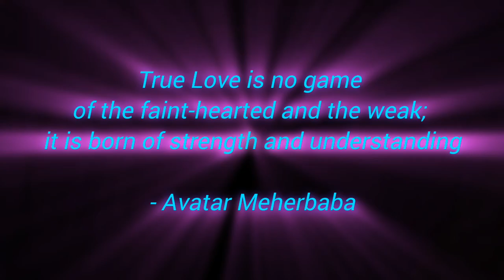Avatar Meherbaba Messages | Avatar Meherbaba Quotes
Avatar Meherbaba Ki Jai @mehertanmay

All the Messages and Quotes from Avatar Meherbaba's Books and Libraries

From My Old Collection

Jai Meherbaba

Avatar Meherbaba Ki Jai 😊🙏🏻💕